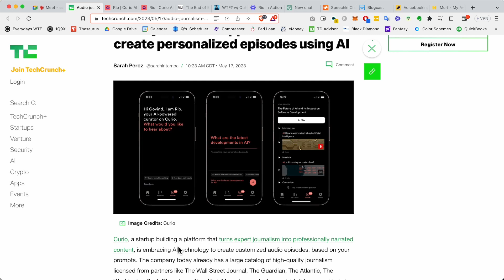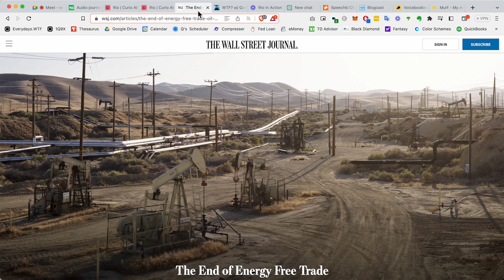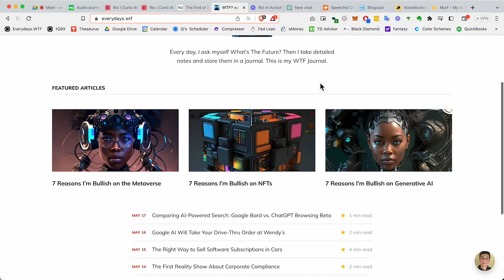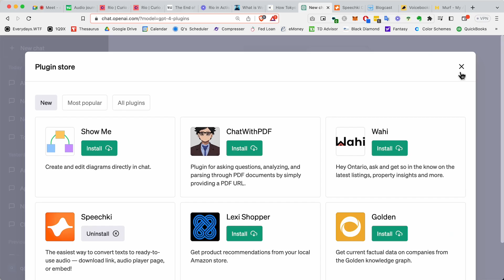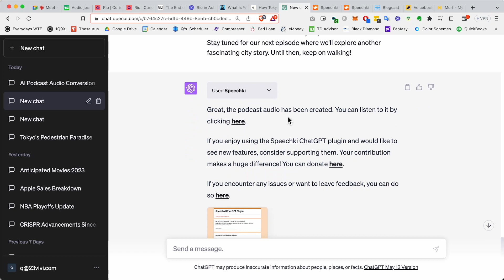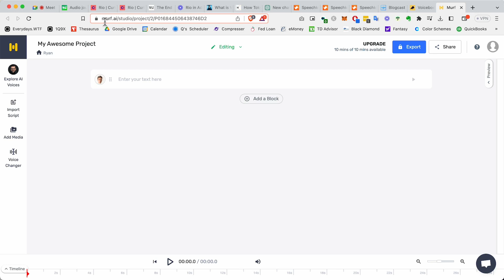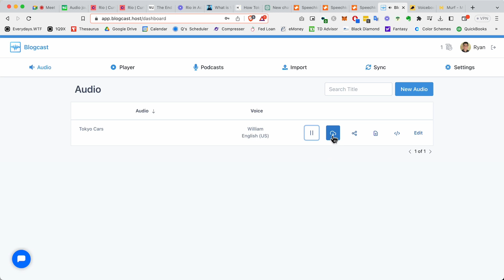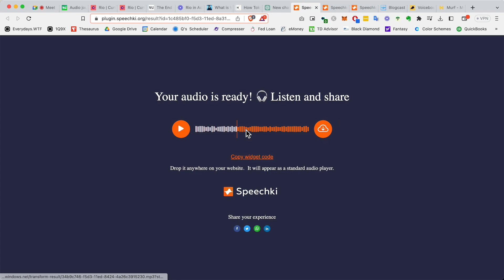Speechki ChatGPT Plugin Review – Generate Audio in ChatGPT